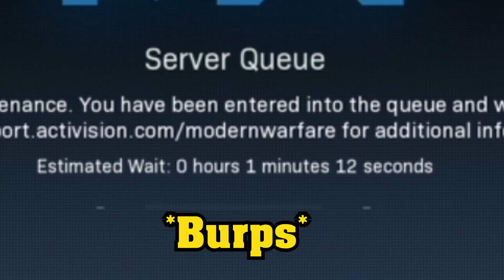PRO GAME STRATS!!! | Modern Warfare Funny Moments Montage #6